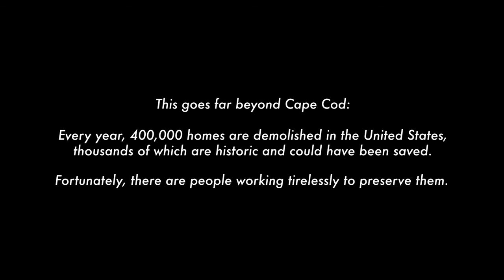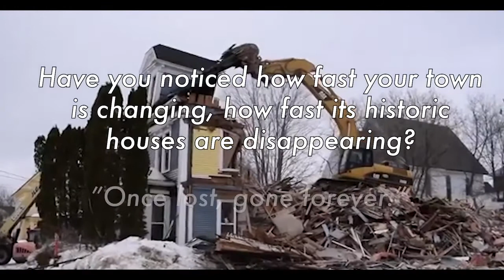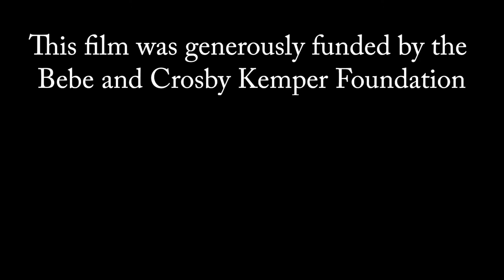Once Lost, Gone Forever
A brief overview showcasing the reality that Cape Cod is losing its iconic identity with the rapid destruction of its historic houses and streetscapes.